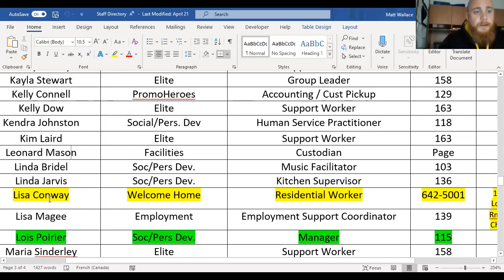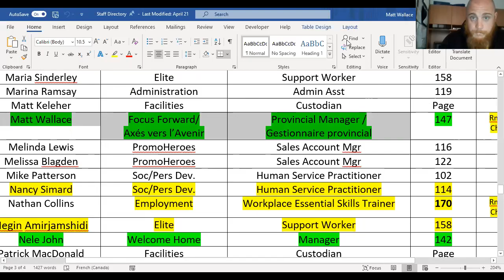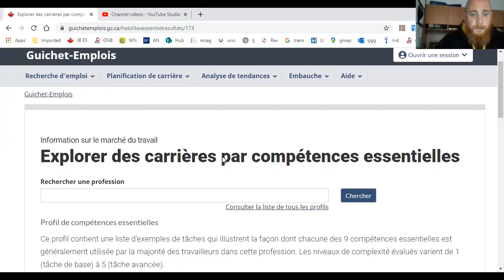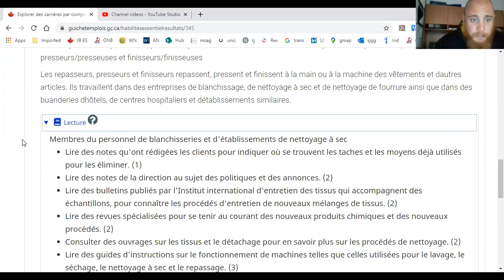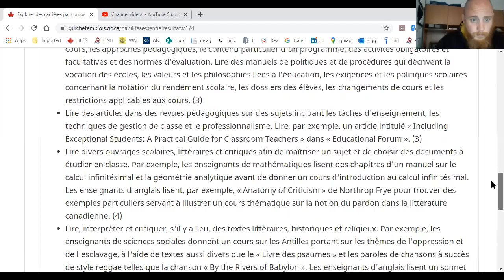41F. Lecture de texte en cadre des compétences essentielles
Compétences essentielles: Lecture de texte. Désolé, j'avais de la misère avec mon français en faisant cette vidéo :D